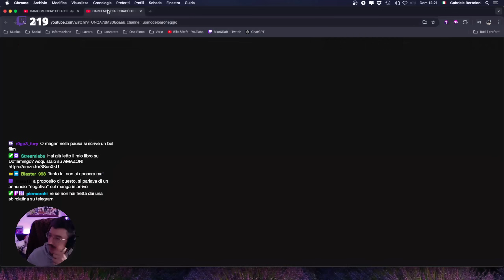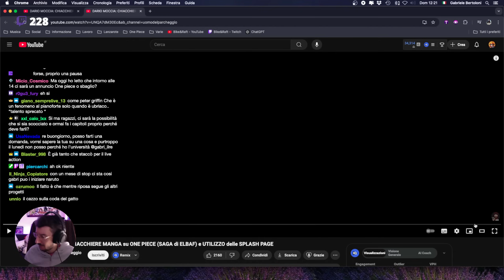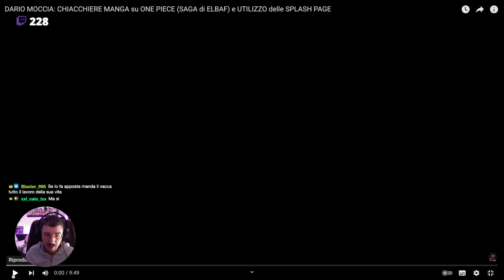DARIO MOCCIA: CHIACCHIERE su ONE PIECE (EGGHEAD) + EVOLUZIONE della CIURMA di RUFY | The RE-Action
DARIO MOCCIA: Nel nuovo episodio di The RE-Action, ci immergiamo nel mondo di One Piece con una chiacchierata di Dario Moccia!